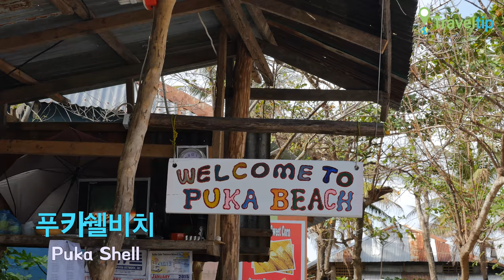푸카쉘비치 Puka Shell Beach